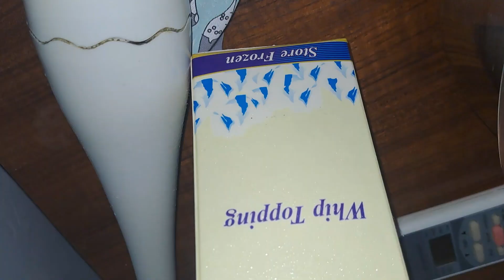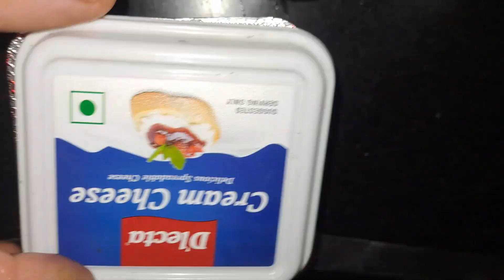Red Velvet Cake With Cream Cheese Frosting|| Red Velvet Cake Recipe